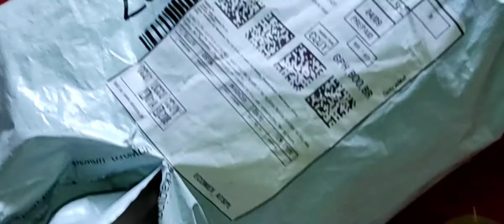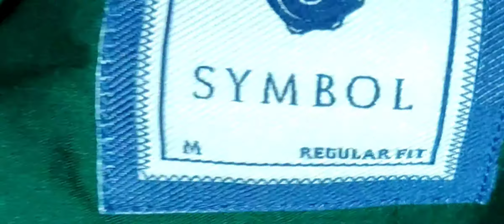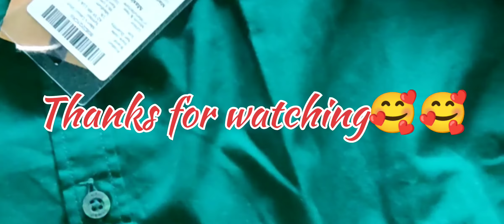Amazon Brand - Symbol Men's Regular Casual Shirt # Cotton shirts👔👔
Details

Men's Regular casaul shirt

cotton shirt

Only 429